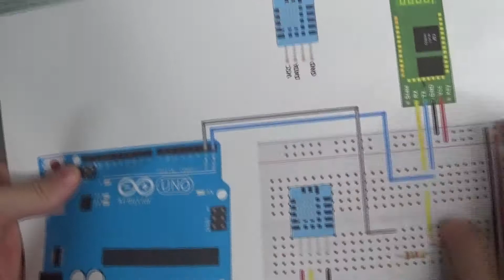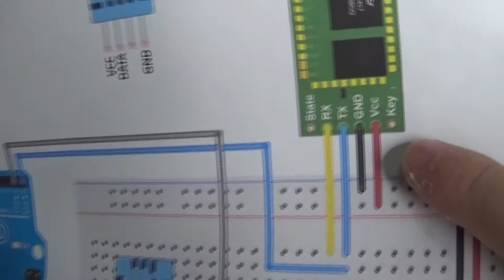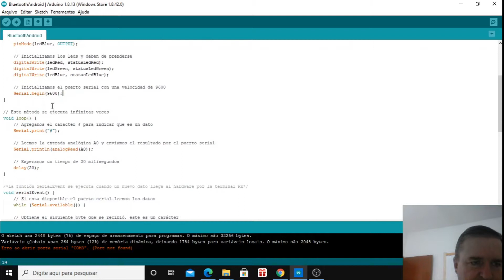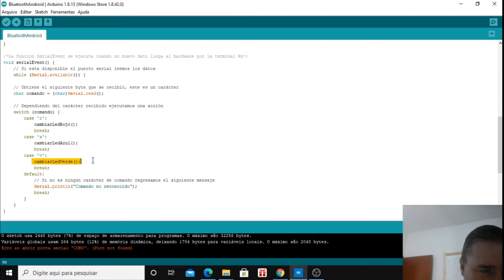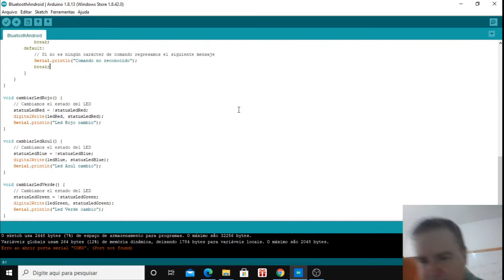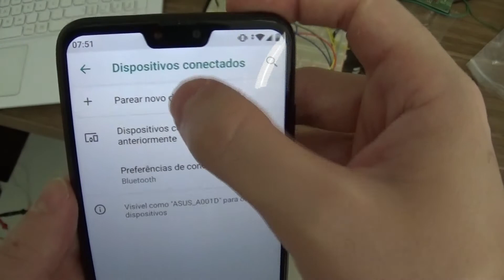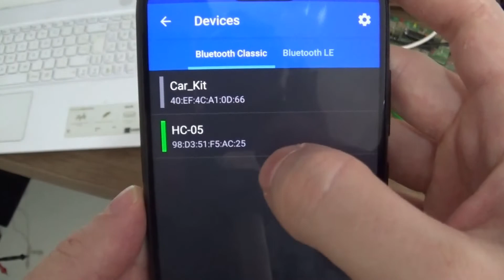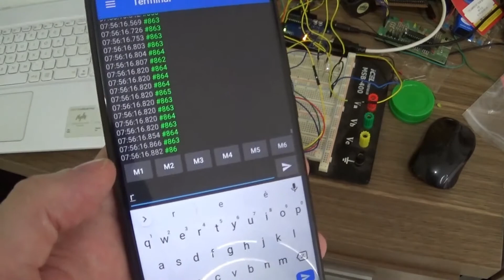Curiosidades #02 - Comunicação entre Android e Arduíno via monitor serial com módulo bluetooth HC-05